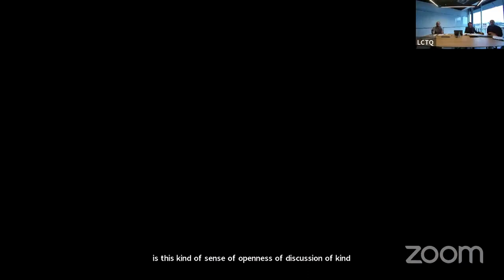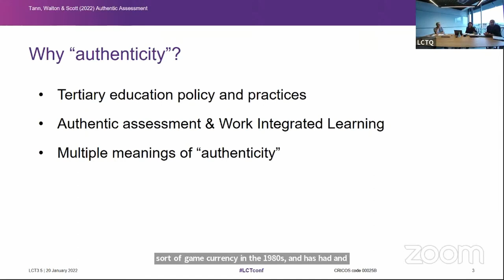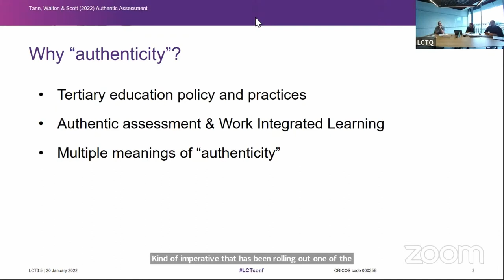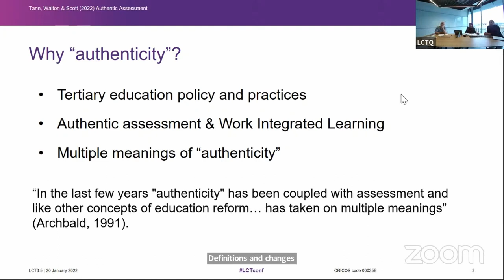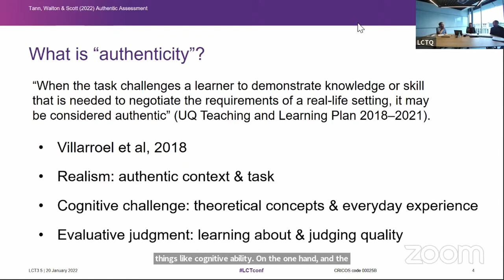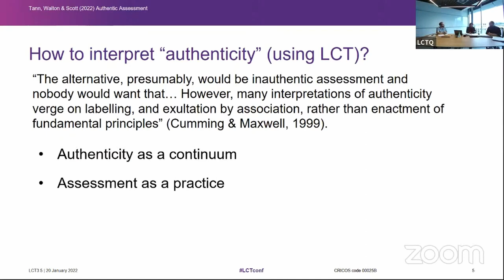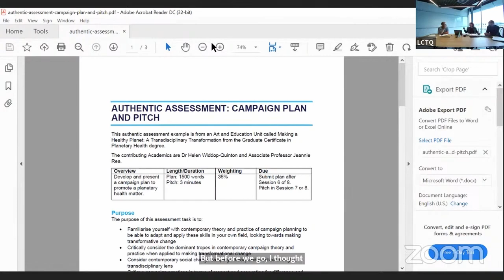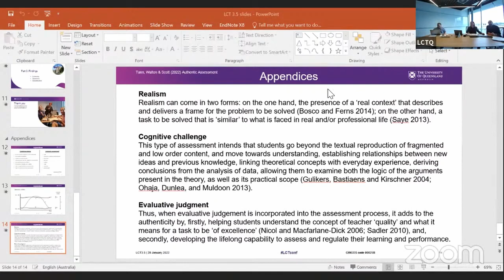LCT4 - Authentic assessment (Part 1)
Jack Walton, Ken Tann and Andrew Scott discuss authentic assessment and how LCT provides the tools needed to interpret how tasks require students to act between the demands of tertiary education and the expectations of industry.

LCT Queensland. (2022) Authenticity in education and engaging with industry. The fourth international LCT conference. 18-20 January 2022.